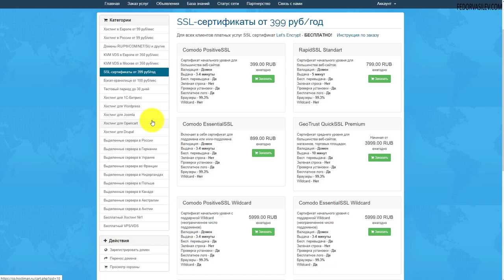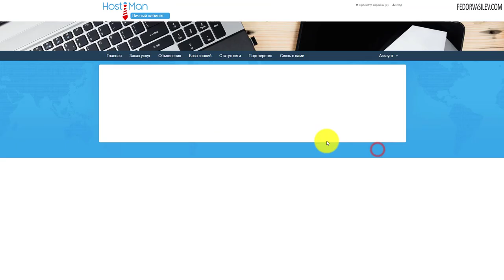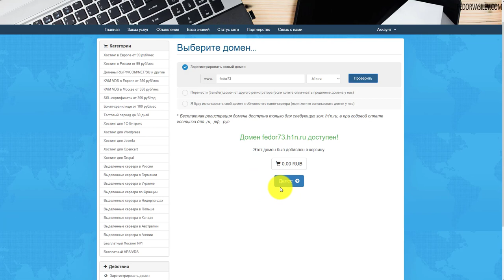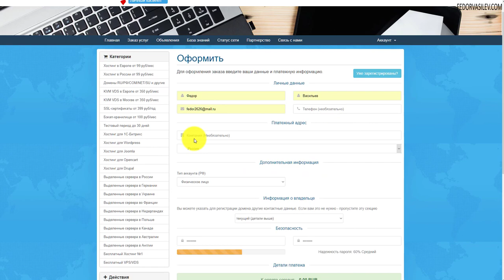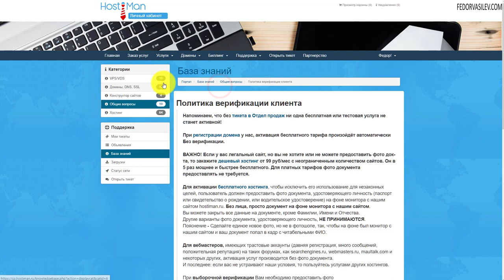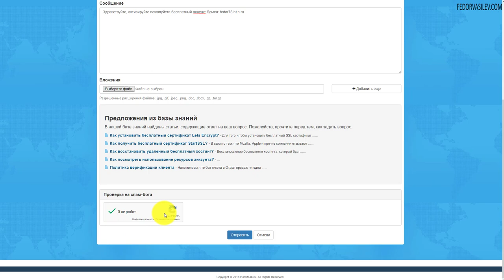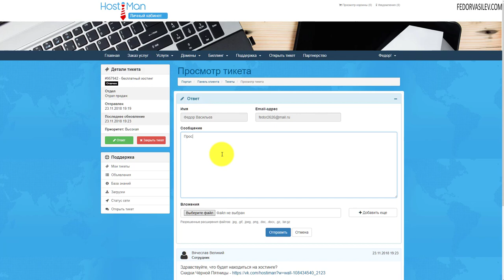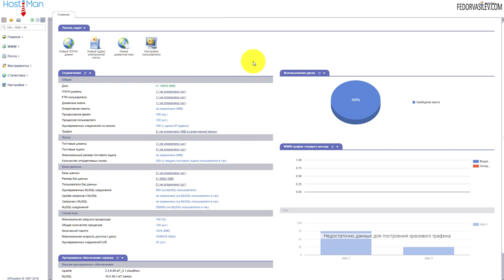Гибкие тарифи на хостинг и 30 дней бесплатно + бесплатный домен | hostiman ru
В этом видео я покажу процесс регистрации на очень интересном хостинге "hostiman.ru" с большим выбором тарифных планах, с бесплатным периодом в 30 дней, да еще и бесплатным доменом.